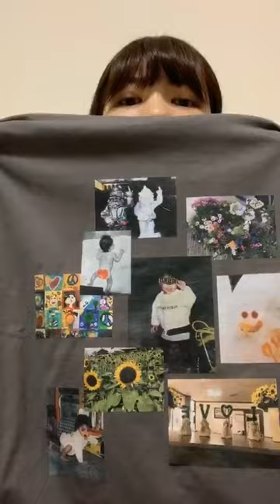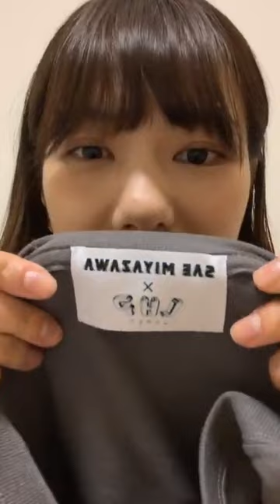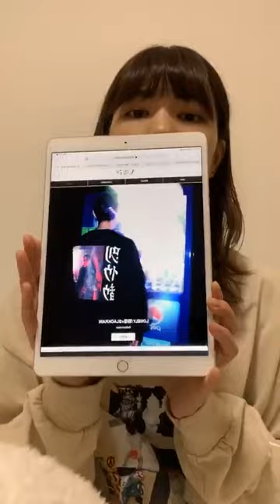Live Instagram Sae Miyazawa [13 Desember 2019]